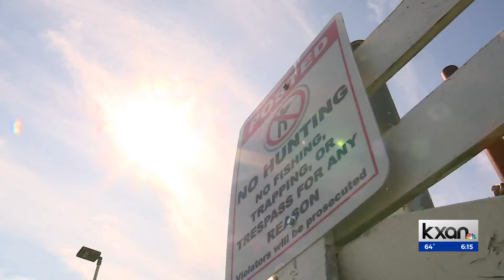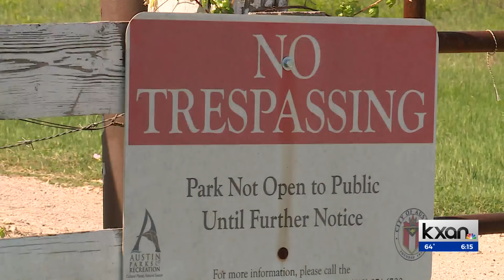Several people facing charges, accused of illegally hunting at Austin park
AUSTIN (KXAN) — Several people were charged in connection to an alleged illegal hunting incident at an east Austin park last month, according to a court document obtained by KXAN.